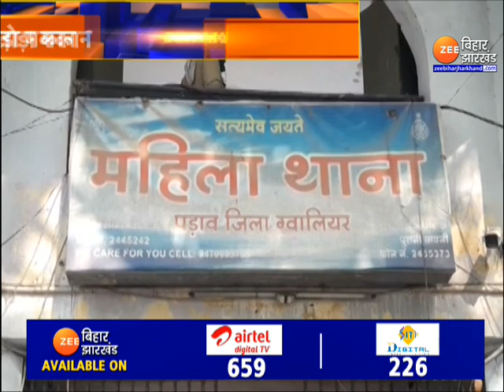ग्वालियर: Love Jihad करने वाले का घर जमींदोज, नाम बदलकर दिया था झांसा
मध्य प्रदेश (madhya pradesh news) के ग्वालियर में लव जिहाद (love jihad) का सनसनीखेज मामला सामने आया है. शिवराज सिंह चौहन (Shivraj Singh Chouhan) की सरकार ने आरोपी पर जो कार्रवाई की वो भी चौंकाने वाला है.